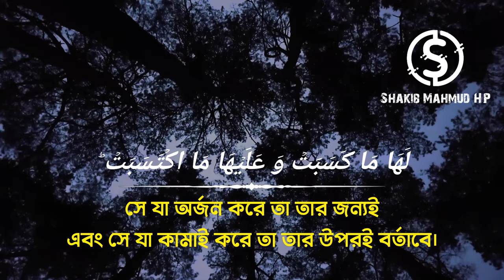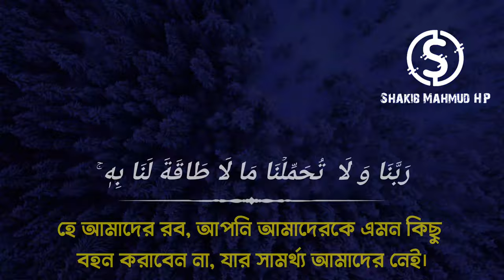Surah Baqarah Last Two Verses, 285 to 286 Ayah, Recited by Besir Duraku | সূরা বাকারার শেষ দুই আয়াত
Surah Baqarah Last Two Verses, 285 to 286 Ayah | Recited by Qari Besir Duraku | Amana Rasul | সূরা বাকারার শেষ দুই আয়াত | আমানার রসূল...

Upload by: Shakib Mahmud HP